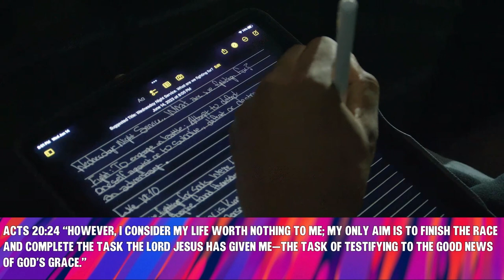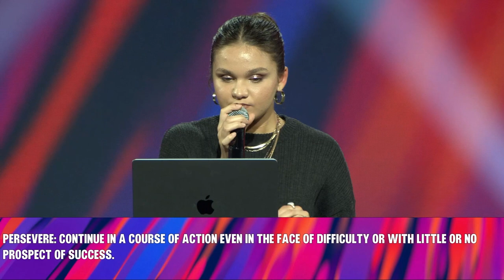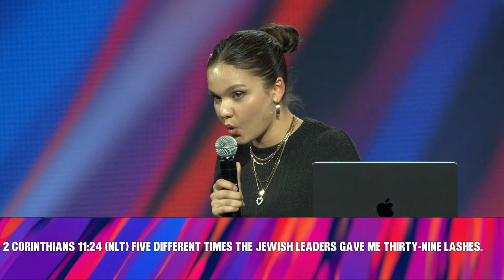What Are You Fighting For? | Analisa Garcia